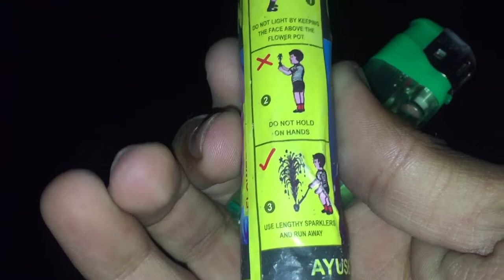Diwali Stash 2021😱, Celebrate With Fmly & Frnds *Big Crackers*, *Rocket, Shoots* Vlog (Part- 2)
Kitra da laga Didn’t wala vlog
diwali stash vlog
diwali stash
diwali
diwali
diwali
kitra daa lga full watch kita vlog nu ya nhi
j nhi saara dekheya tai dekh layo
comment kr k dseyo kitra daa hi vlog.

Hit Likes.

• Equipments Not Available.
Camera - None...
Tripod - None...
Mic - None...
Ringlight - None...
Stand - None...
Go Pro For Vlogging - None...

Only Shot On Iphone 6, Without Any Professional Equipment.